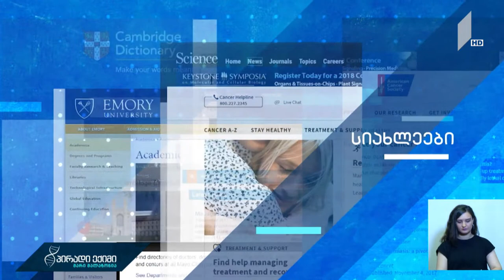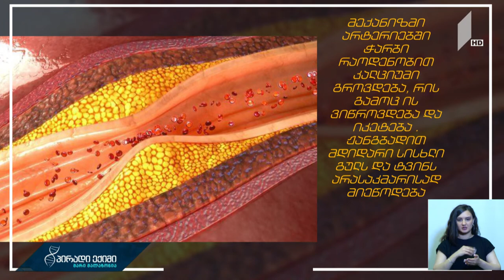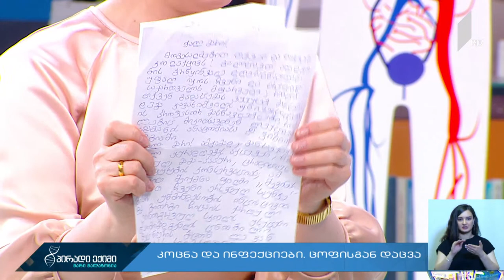„პირადი ექიმი - მარი მალაზონია“ - კოცნა და ინფექციები, ცოფისგან დაცვა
სტუმარი: შოთა ცანავა - ეპიდემიოლოგი, მედიცინის მეცნიერებათა დოქტორი.